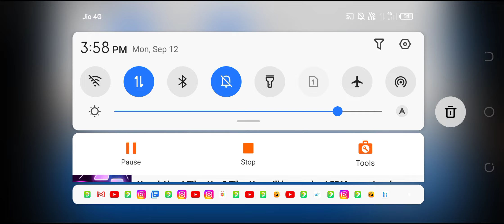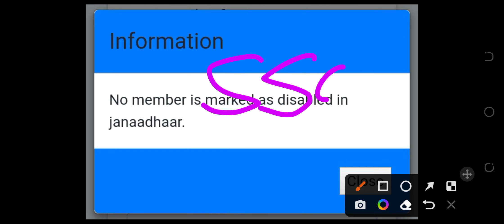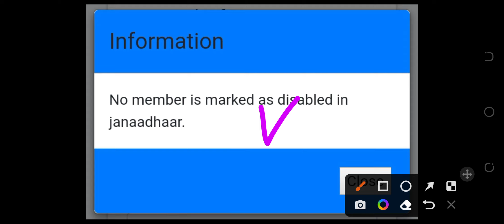दिव्यांग स्कूटी 2022| यह प्रॉब्लम क्यों आ रही,,, मतलब और समाधान जान लो| ERROR